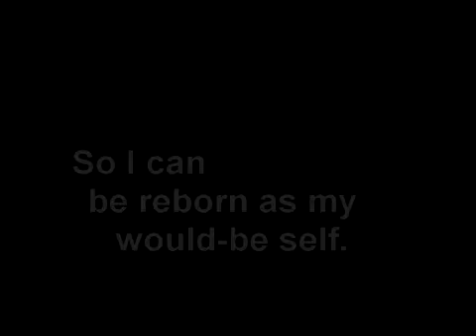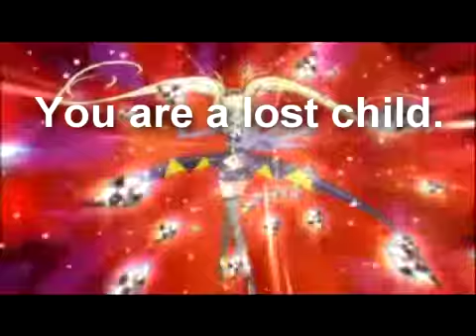♣♠♥Shugo Chara Trailer♥♠♣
This is the worst video I made for months T-T
And I forgot about the humpty lock,the charanaris. lets just say that I forgot about almost everything xD
I made this in just some hours so well.

#51 - Mest diskuterade (Idag) - Film och Animering
#51 - Markerad som toppfavorit (Idag) - Film och Animering
#40 - Topprankade (Idag) - Film och Animering